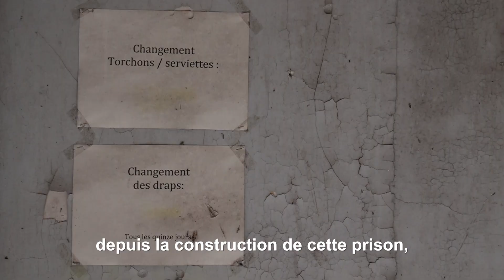Journée du Patrimoine : on a visité une prison fermée depuis 13 ans à Rennes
Pour la deuxième année consécutive, la prison Jacques-Cartier de Rennes fait partie des « visites exceptionnelles » proposées par la métropole, ce samedi 16 et dimanche 17 septembre, pour les journées du Matrimoine et Patrimoine 2023.

L'an passé, elle a été le monument le plus visité lors de ces journées avec 12 000 visiteurs. On a suivi Gilles Brohan, animateur du patrimoine et de l'architecture de Destination Rennes,  pour percer le mystère du lieu.